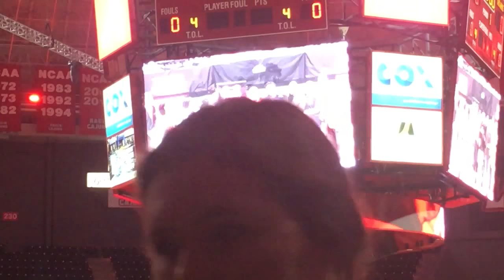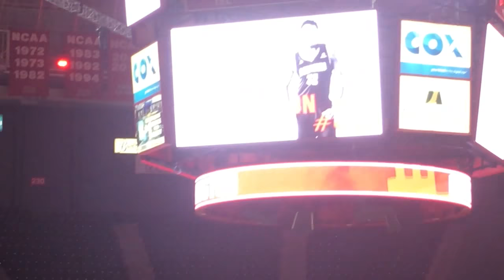17-18 Ragin' Cajun Men's Basketball Seniors Are Honored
The Senior Night Ceremony for the University of Louisiana at Lafayette Men's Basketball 17-18 Senior Class.